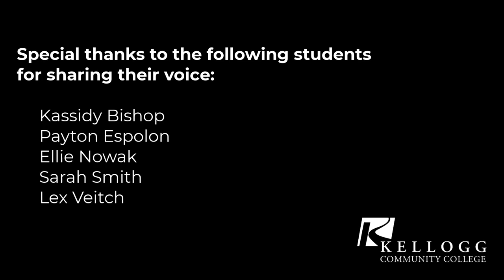Mental Health Awareness Month: Student to Student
A student-to-student message from Kellogg Community College students, filmed for Mental Health Awareness Month 2021.